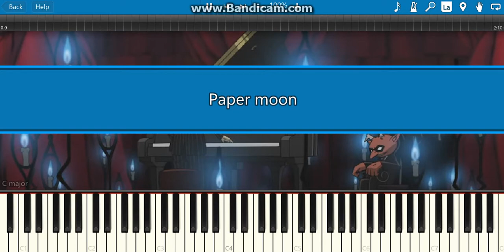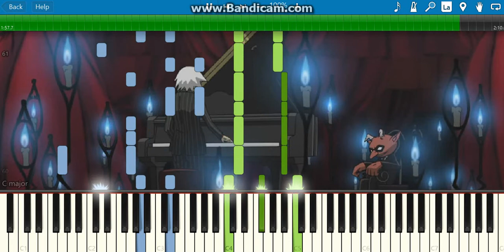Paper moon-piano tutorial(soul eater opening 2)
1.suggest a song!
4.that's it!

 how to play paper moon-piano tutorial(soul eater opening 2)

hey this is u tuber16 and I thought i should tell you my story on why i started playing piano.I have been playing piano roughly since 2011and i have been playing ever since and i want to teach others how to play there favorite songs on this instrument I love playing piano as a hobby I do it in my spare time that I have so please leave a suggestion like, and subscribe